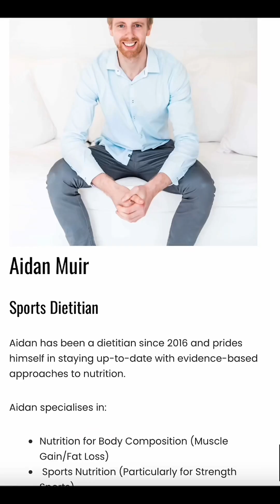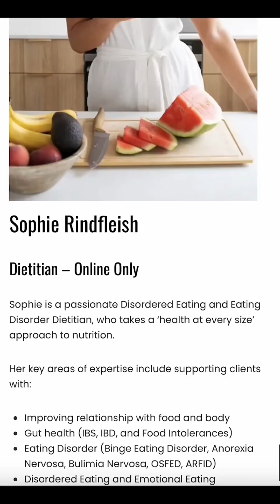Are There Downsides to Eating Too Much Protein? I IDEAL NUTRITION PODCAST EPISODE 178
Dietitians, Leah Higl & Aidan Muir, explore the complexities of protein intake, discussing its essential role in muscle growth and overall health while also addressing potential downsides of excessive consumption.